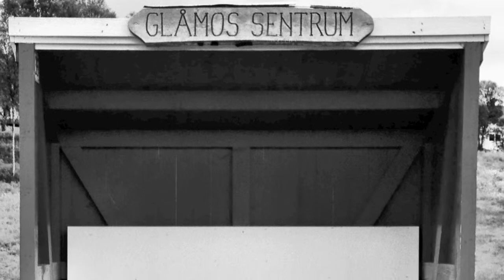Amberville: Oak Tree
First video from 4th album "From Daybreak to Backbreak", by Norwegian country rockers Amberville.